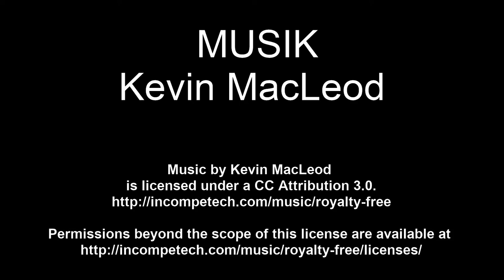Benediktinerabtei Maria Laach in der Vulkaneifel | Ausflugsziele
Die Benediktinerabtei Maria Laach ist ein beliebtes Ausflugsziel in der Eifel und gehört zu den bekanntesten Sehenswürdigkeiten der Vulkanregion am Laacher See.
2-- Du wünschst Dir ein spezielles Niederrhein Video? Dann schreibe in die Kommentare.
3-- Du interessierst Dich für Videoschnitt?